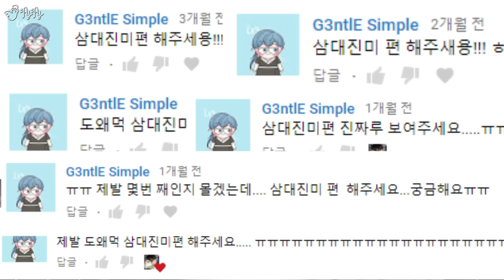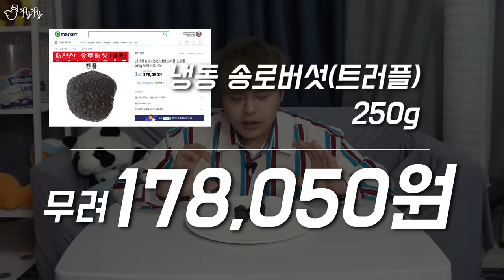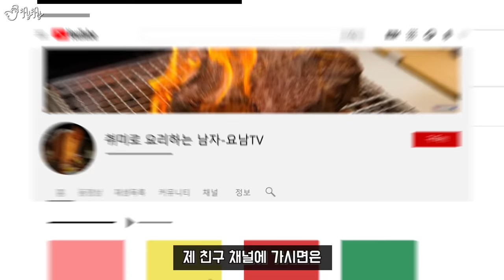도대체 이런걸 무슨맛에 먹는걸까?! 세계4대진미특집! [제이제이] 캐비어, 푸아그라, 트러플, 이베리코 베요타 리뷰!